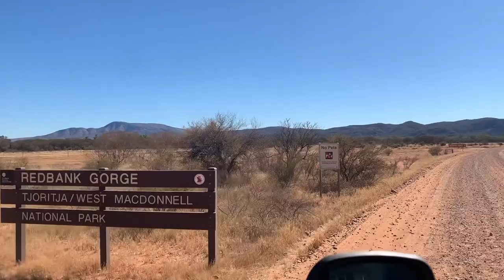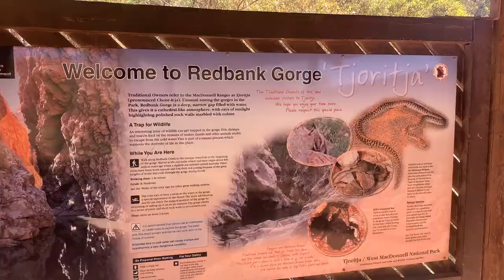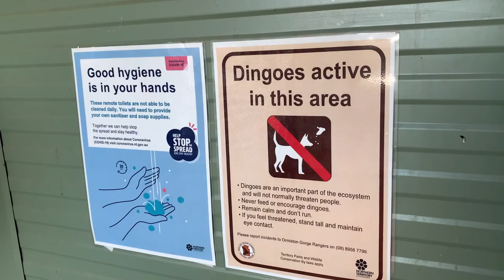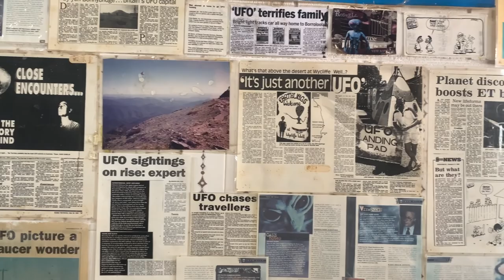Vanlife in the Northern Territory | The Red Centre: West MacDonnell Ranges & Devil's Marbles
After an incredible few days at Uluru – Kata Tjuta, we head further into the Red Centre to explore Tjortija / the West MacDonnell Ranges. We spent three days visiting the waterholes and gorges of this spectacular mountain range, including Redbank Gorge, Glen Helen Gorge, Ormiston Gorge and Ellery Creek Big Hole. Although the water at this point in the dry season was unsuitable for swimming at half of them, we enjoyed braving the famously ice-cold water at the other two. The perfect way to cool off in the Australian outback!

Off-grid camping in the Tjortija / the West MacDonnell Ranges was a highlight of the trip; both of our campsites had the most breath-taking views and beautiful star-gazing opportunities. We even saw a curious dingo one morning as the sun was rising over the mountains!

From the West MacDonnell Ranges, we continued up the Stuart Highway, stopping off at the bizarre alien servo at Wycliffe Well. We then visited Karlu Karlu / Devils Marbles, a spectacular geological wonder and a sacred site for the local traditional owners.

This was our final stop in the Northern Territory.

We would like to acknowledge the traditional owner of the lands on which this video was mostly filmed, the Aranda, Alyawarra, Warumungu, Kaytetye, and Warlpiri people. We pay our respects to their elders past and present, and extend that respect to other Aboriginal and Torres Strait Islander cultures.

00:00 Day 1
01:38 Red Bank Gorge
03:56 Favourite campsite yet!
05:46 Day 2
07:05 Glen Helen Gorge
08:24 Ormiston Gorge
09:24 Ellery Creek Big Hole
11:55 Awesome free camping
13:47 Day 3
16:05 Wycliffe Well
16:31 Devil's Marbles
17:50 Barkly Highway

Our van and equipment:
- Van: Renault Master X62 2016
- Stove: Gasmate 2 Burner Portable Camping Stove
- Fridge: Bushmans DC130x
- Inverter: Kings 1500W Inverter
- Solar Blanket: Kings 120w Solar Blanket
- Awning: Kings 2.5m X 2.5m

Cameras:
- Panasonic Lumix FZ80 60x Zoom Digital Camera [4K Video]
- GoPro Hero 7
- iPhone XS
- iPhone X
- DJI mini 2 drone